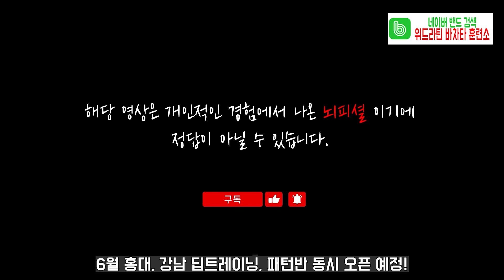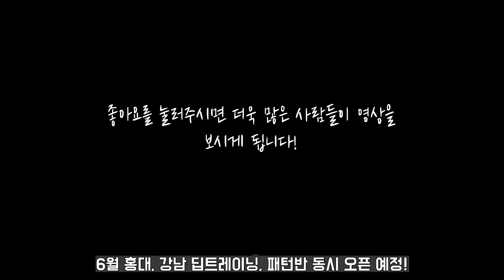바차타 추면서 목이 아픈 여자들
강습문의 혁쌤 카카오톡 id : mggun83

강습 관련 정보를 확인하실 수 있습니다!
위드라틴 바차타 훈련소 네이버 밴드